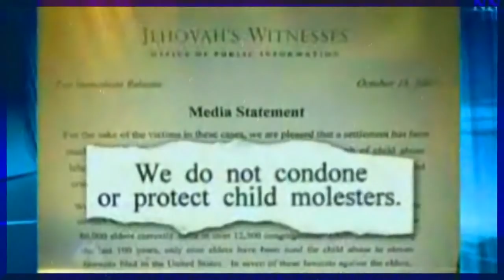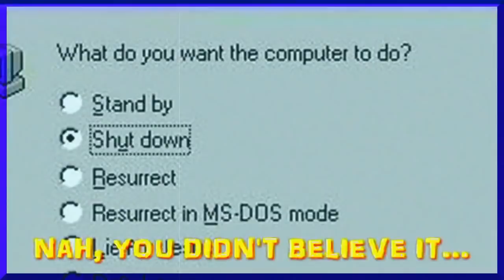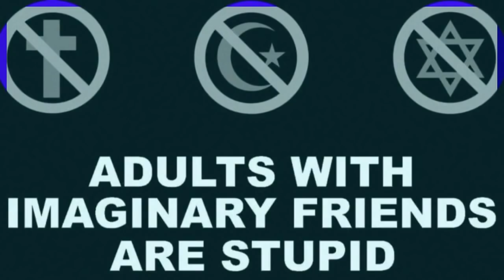Greydon Square - Judge Me (Atheist Rap)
"I have recently been examining all the known superstitions of the world, and do not find in our particular superstition (Christianity) one redeeming feature. They are all alike founded on fables and mythology." - THOMAS JEFFERSON